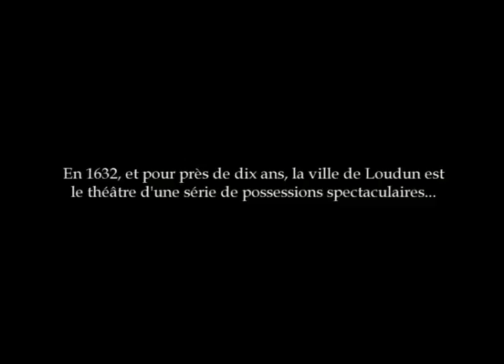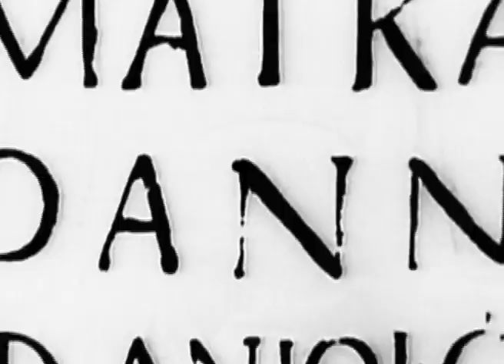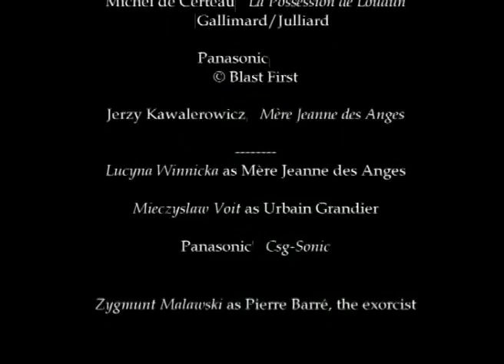Mere Jeanne des Anges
2008
Vidéo DV PAL
7’ 43’’

© Jean-Baptiste Lenglet 2008